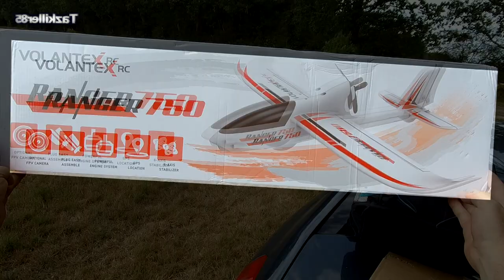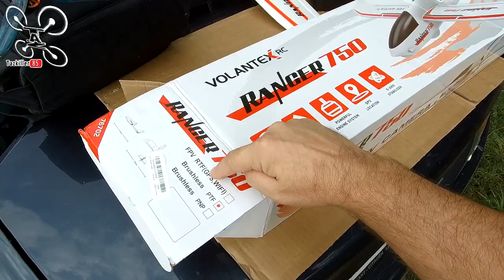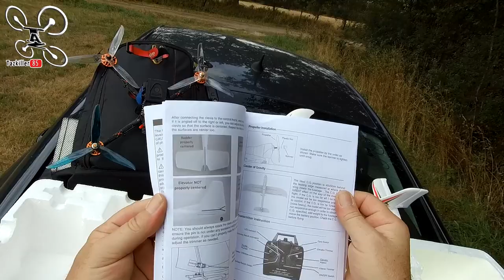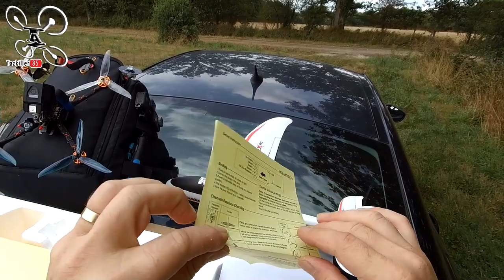Volantex 767-2 Ranger 750 - Review Test Démo - Mode Acro, Stabilisé et RTH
NOTATAZ : 17.5/20  Pas mal du tout pour s'initier ...

Les + :  Résistant, Bonne autonomie, facile à assembler, Prise en main rapide, Acro et Stabilisé, RTH...
Les  - : Attention au vent trop fort ;), Cockpit à sécuriser pour éviter qu'il s'éjecte en cas de crash, bien fixer la batterie pour les mêmes raisons .

- TOUTES LES PROMOS ET COUPONS Août 2019 (remis à jour régulièrement, gardez ce lien en favori ou raccourci pour rester informé des bonnes affaires )

BIENTÔT EN TEST :
- SNAPTAIN H823H Plus

Il a failli me mettre un vent !!! lol ... Je teste aujourd'hui l'avion VOLANTEX 767-2, le Ranger 750 . J'ai choisi la version RTF pour me mettre à la place d'un débutant qui n'aurait pas de radio ni d’expérience en pilotage d'avion . Après quelques décolla-Crashs, avec un vent beaucoup trop fort pour ce type d'engin, j'ai patienté au lendemain et enfin, j'ai pu prendre les airs, et mon pied ! Le mode stabilisé en vitesse 1 et 2 est parfait pour débuter et le prendre en main. Son switch, facile d'accès, pour passer de l'acro au mode stabilisé, permet de tenter des figures sans prendre trop de risques . Le mode RTH m'a surpris également, si vous perdez votre orientation, un clic et il revient dans votre direction . En bref, un petit engin résistant, simple à assembler et à prendre en main, pour découvrir les sensation de l'avion ou du planeur .